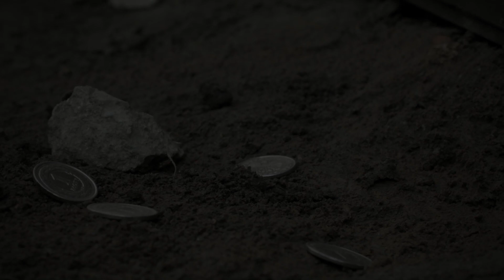Baraż - Scena warsztatowa - Wajda School and Studio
PL: Scena warsztatowa nakręcona podczas kursu Studio Prób w Wajda School w reżyserii Tomasza Gąssowskiego. W scenie występują Jacek Borusiński, Marek Fąfara, Rafał Guźniszak, Oliwier Kozłowski.

EN: Workshop scene filmed during the course Studio Prób in Wajda School directed by Tomasz Gąssowski. Starring Jacek Borusiński, Marek Fąfara, Rafał Guźniszak, Oliwier Kozłowski.